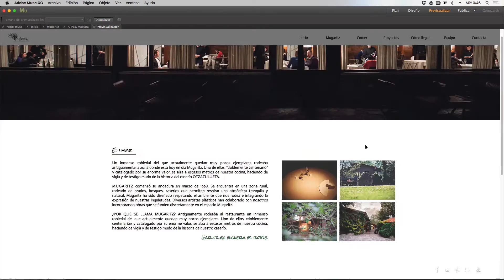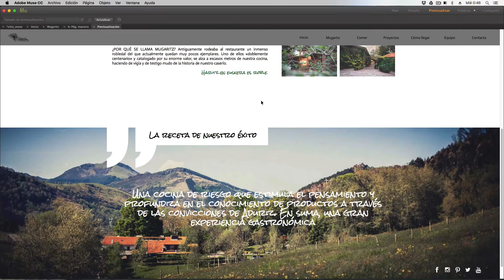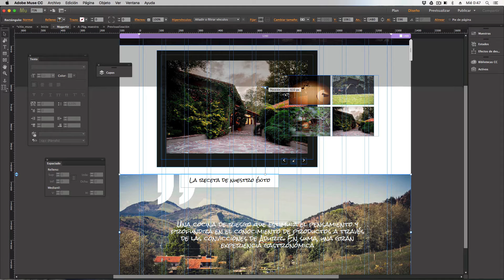15 Usar el efecto desplazamiento, sobre una imagen de relleno en Adobe Muse CC 2017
Este tutorial resulta útil para diferenciar entre anchura fija y fluida, ya que si no es fija, los efectos de desplazamiento no se activan en Adobe Muse. En este vídeo te explicamos, brevemente, cómo hacer que el relleno se desplace dentro del marco de la imagen.